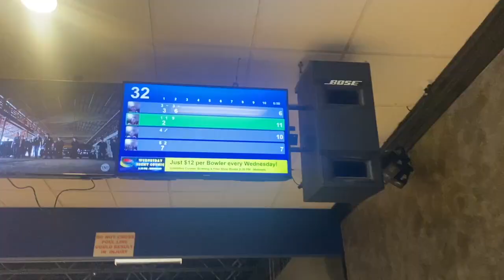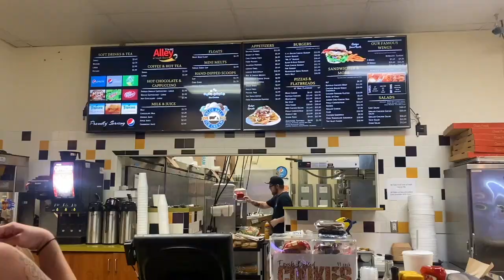A la Bolera